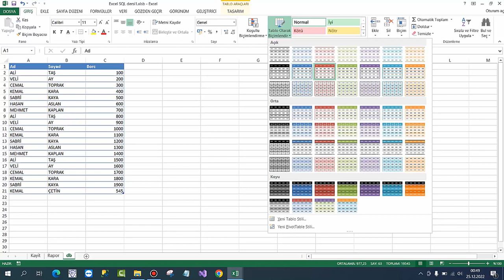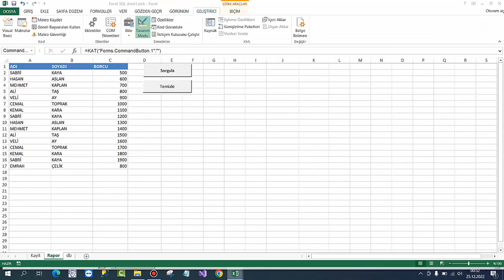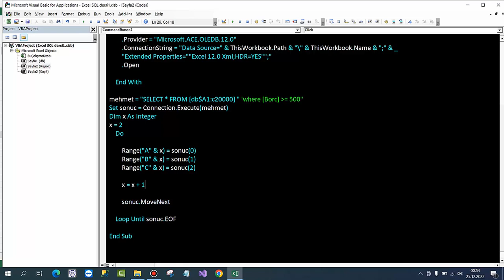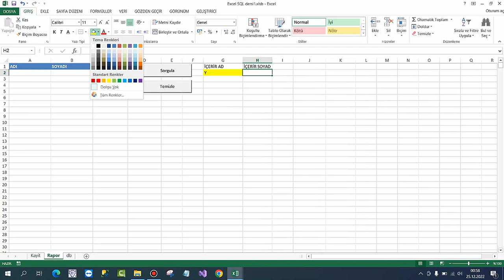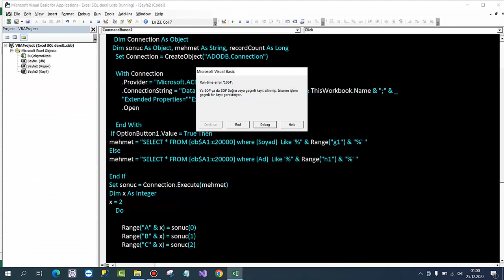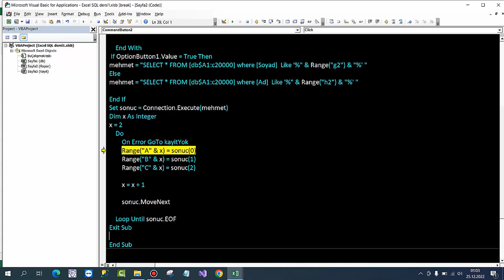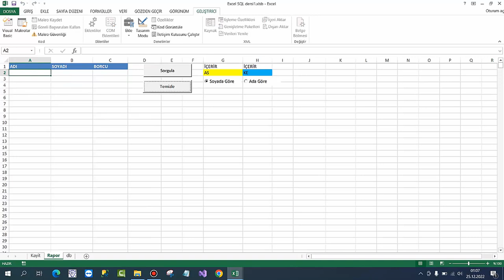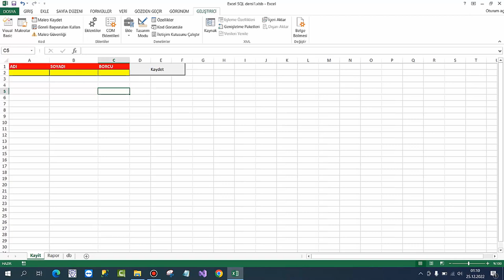Excel VBA- Excel 'de SQL kullanma -1.DERS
Bu derste Excel VBA ile SQL veri sorgulamayı anlatmaya çalıştım.
Bir sonraki derste bu örneği daha da geliştirmeye çalışacağız.
Başarılar dilerim.
Üyelere özel eğitimleri görmek için kanala katılın
BAĞLANTI KODU
CommandButton1_Click
   Dim KayitYok As Label
   Dim Connection As Object
  Dim sonuc As Object, mehmet As String, recordCount As Long
    Set Connection = CreateObject("ADODB.Connection")
        With Connection
        .Provider = "Microsoft.ACE.OLEDB.12.0"
        .ConnectionString = "Data Source=" & ThisWorkbook.Path & "\" & ThisWorkbook.Name & ";" & _
        "Extended Properties=""Excel 12.0 Xml;HDR=YES"";"
        .Open
       End With